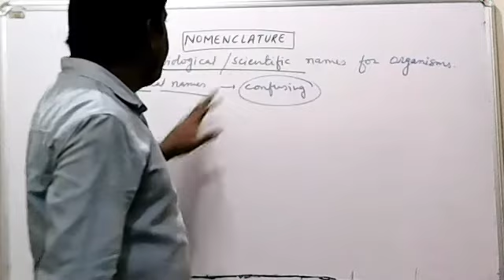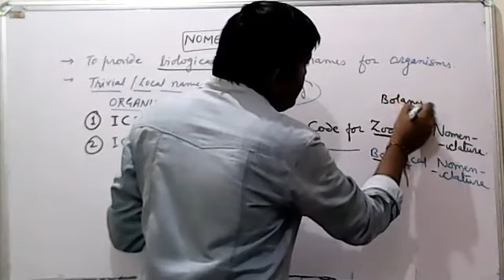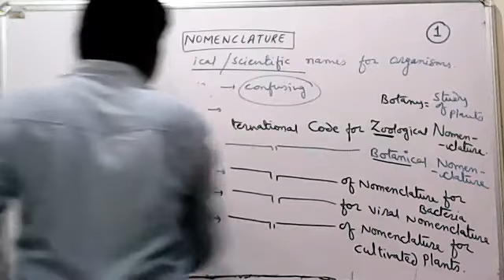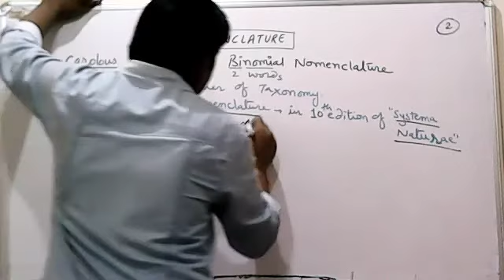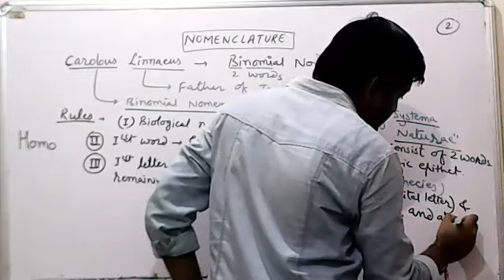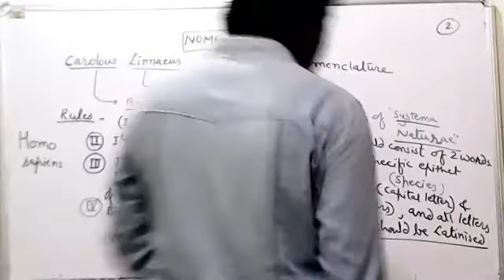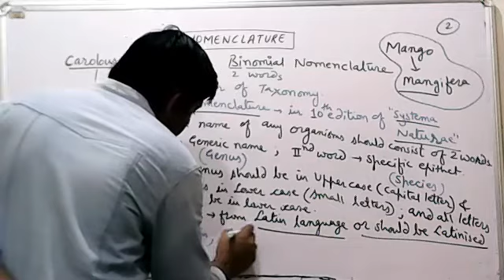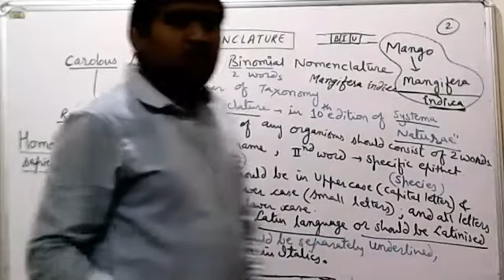bionomial nomenclature , The living world Lecture 7,